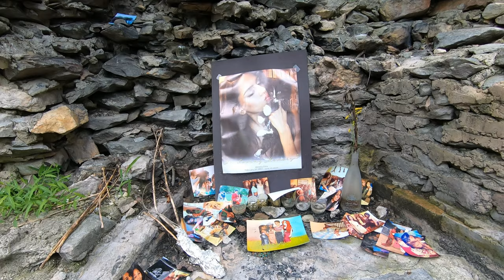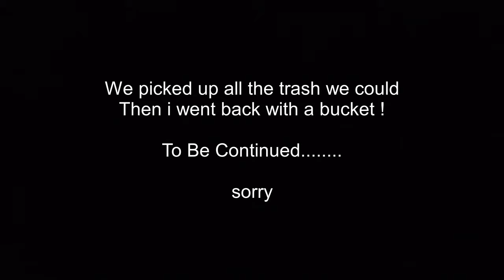First stealthy overnighter in the " trash forest"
we went for an overnight stealth camping adventure. what we got was a beautiful little spot in the middle of a trashed forest area. we have already been back twice since and recycled a metric Sh!t ton of trashI